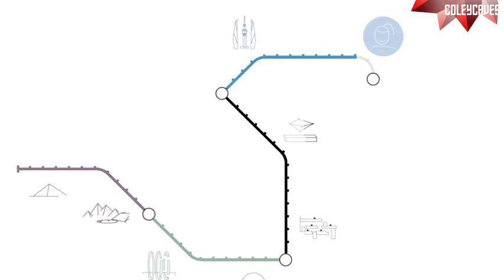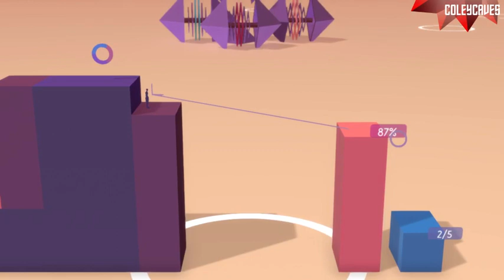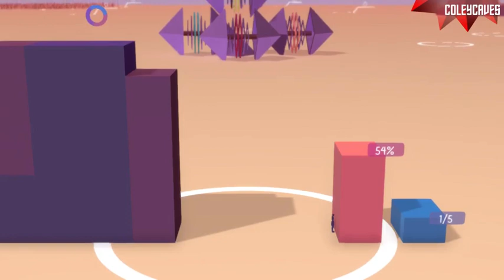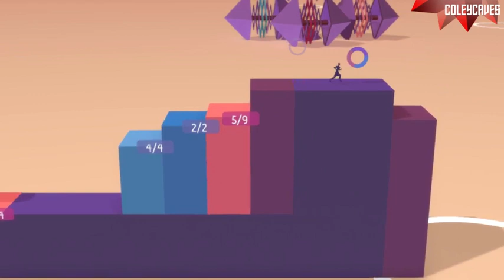[Metrico+] Ooo puzzles - Stream 3 (Part 9)